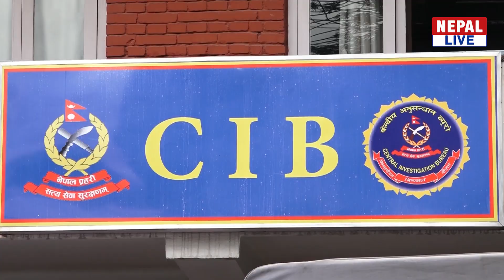थप अनुसन्धानका लागि राजस्व विभागले सीआईबीलाई बुझायो अनुसन्धान फाइल